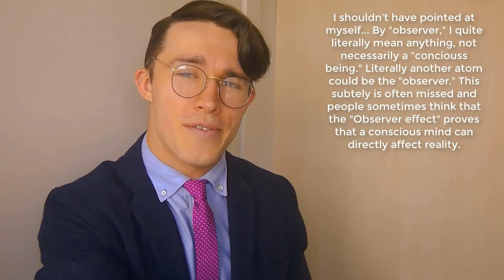Astrophysicist Breaks Down Star Wars Science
My reaction to Disney's The Mandalorian. I break down some of the science and physics explored in the Mandalorian and in Star Wars in general.

Huge thanks to my Patrons:
Rick Woodruff
Tarek Al Azzouzi
David Tannhauser
Natalia Rosa
Jason Moore
Claire Leona
Mickey Flipper
Sam Lutfi
Nefyoni
Edward Ramirez-Wright
Xaiver Holden
Joey Dixon